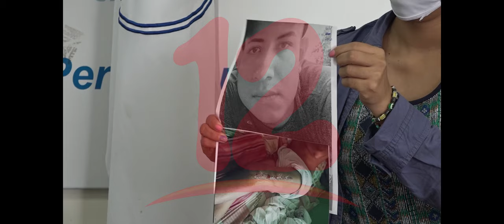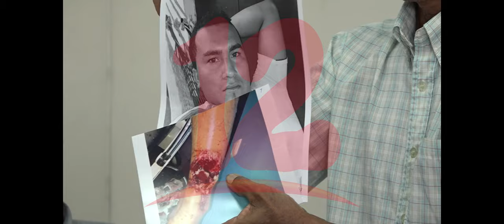Familiares de presos políticos de la Isla de Ometepe exigen su liberación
Familiares de presos políticos de la isla de Ometepe, denunciaron que no han visto las condiciones en que se encuentran y que deben ser liberados.